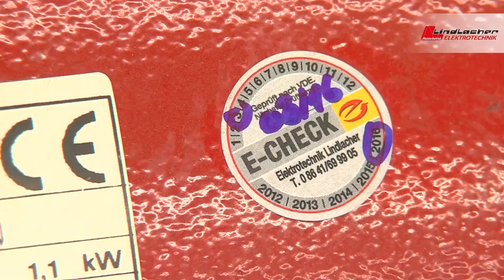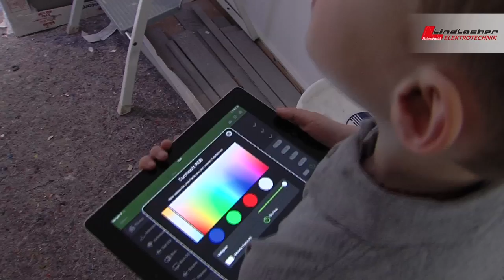Imagevideo Elektrotechnik Lindlacher